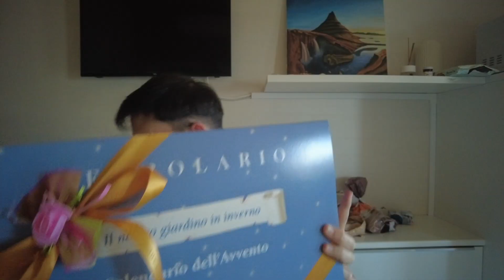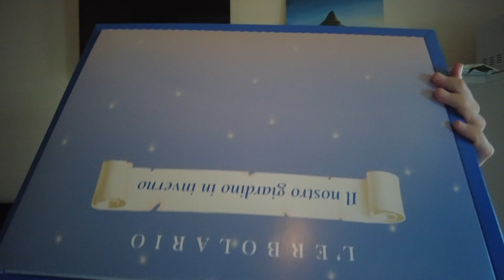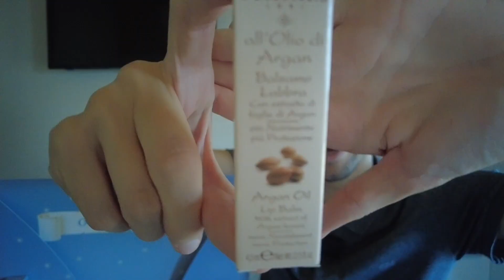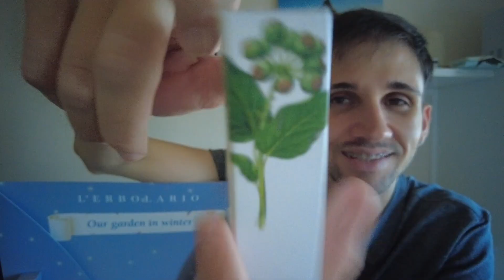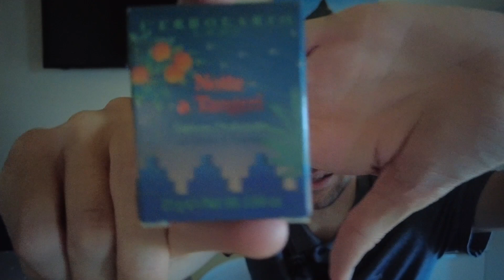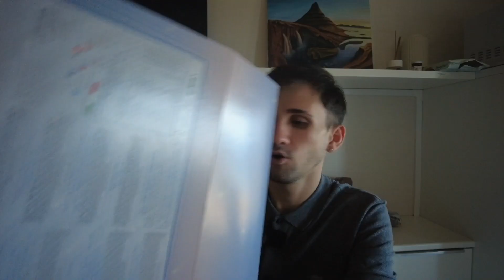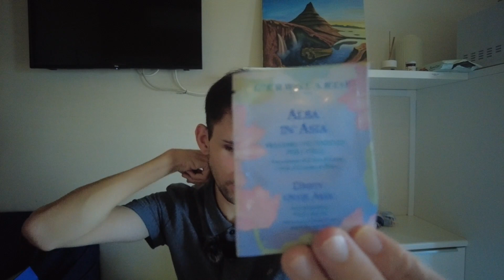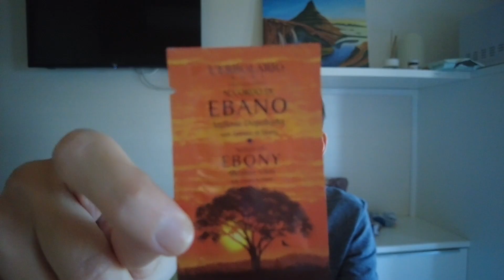CALENDARIO DELL'AVVENTO L'ERBOLARIO 2023 | È FANTASTICO!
Sono Entusiasta di questo meraviglioso calendario!!! L'Erbolario 2023.